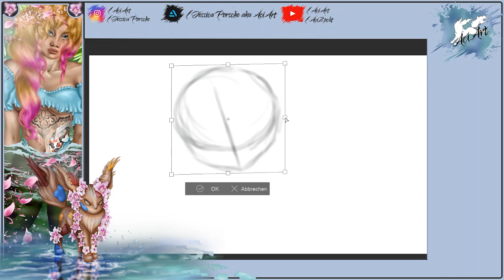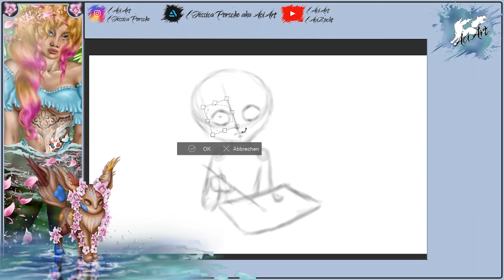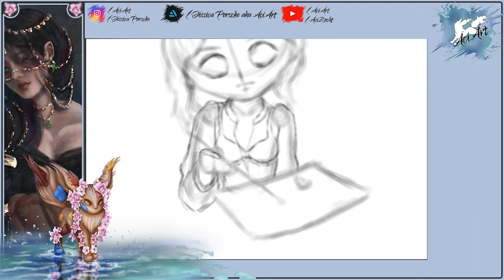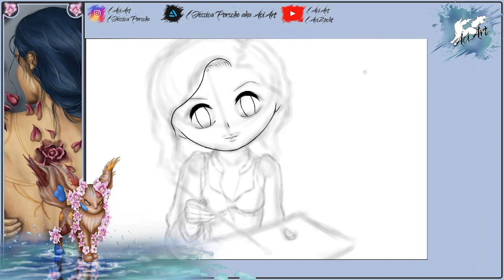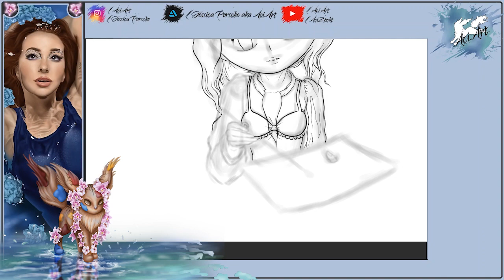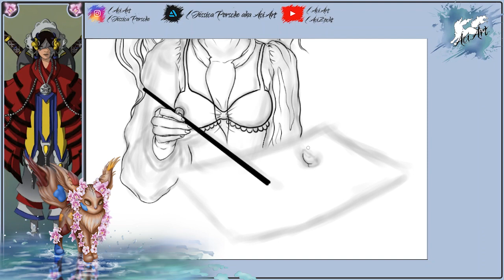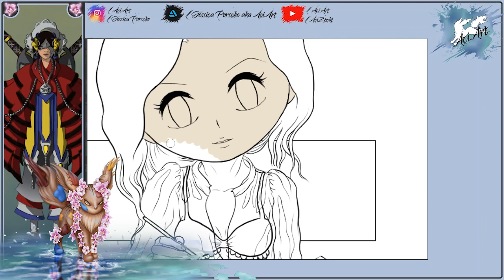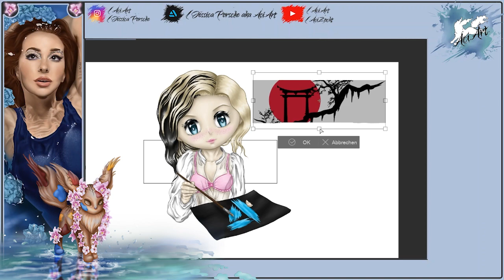Didital Drawing - Twitch Panel - "AciArt ArtStation" - Illustration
"AciArt ArtStation" habe ich für meinen Twitch Kanal (für die Panels) gezeichnet. Ich wollte hierbei meine Liebe zum Zeichnen und japanischen Kultur zeigen. Zum Anderen fand ich den Pinsel und dir "Farbpalette" ein schönes Extra zum Thema ArtStation.

Ich habe die Illustration am 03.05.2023 mit Clip Studio Paint fertig gestellt.

Wenn euch das Video gefällt, dann lasst mir doch gerne einen Follow und  ein Like da. Über Kommentare und Feedback würde ich mich auch freuen.

Schaut doch gerne auch auf meinen anderen Kanälen vorbei:
Discord: AciClan (Link auf Youtube und Twitch zu finden)
ArtStation: Jessica Porsche aka AciArt

LG
Eure Aci